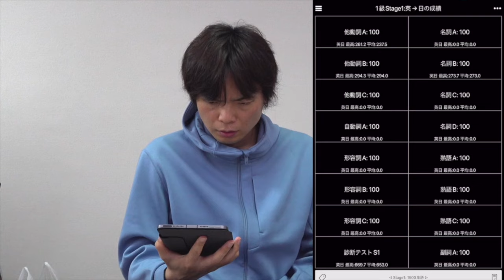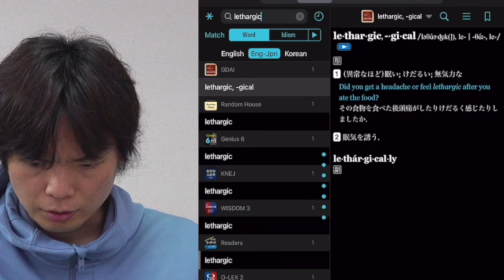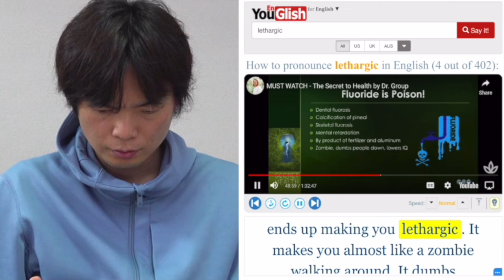2024年度第1回英検1級の要約と語彙問題の解説と分析【でた単コラボ】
‹出演者情報›
もりてつ
発音指導士